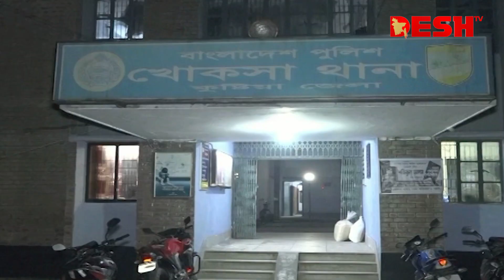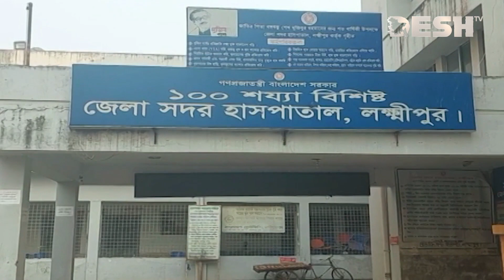দেশ সংবাদ | বিকেল ৪ টা | ১৭ ফেব্রুয়ারি ২০২৩ | Desh TV Bulletin 4pm | Latest Bangladeshi News